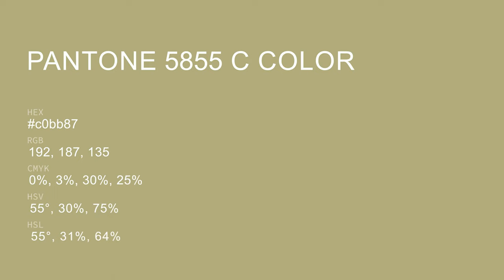color c0bb87 hex color - Green color - Cool color c0bb87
What color is ? c0bb87 hex color - Green color - Cool color c0bb87

Hex c0bb87 Color Code is also known as color.

Hex c0bb87 Color code in RGB color code model is created after adding 75.29% red color, 73.33% green color and 52.94% blue color.
Hex c0bb87 Color code in CMYK color (process color) code model is generated after subtraction of 0% cyan, 2% magenta, 29% yellow and 24% black.